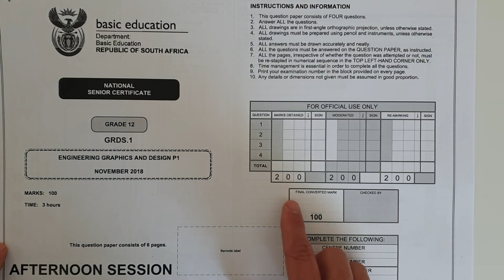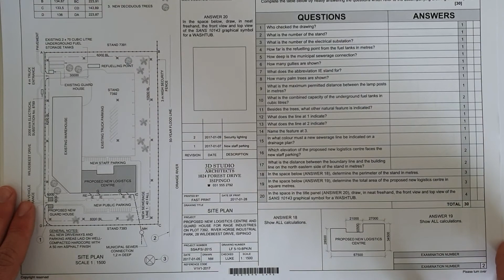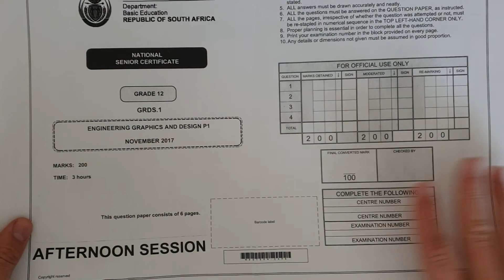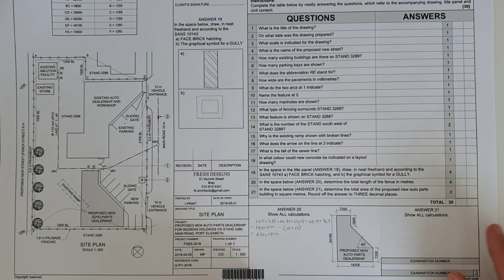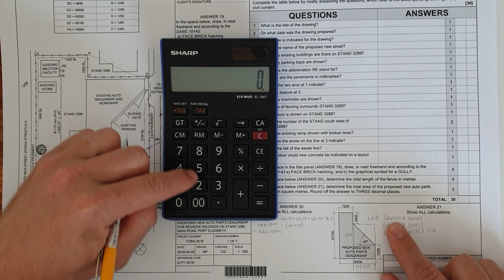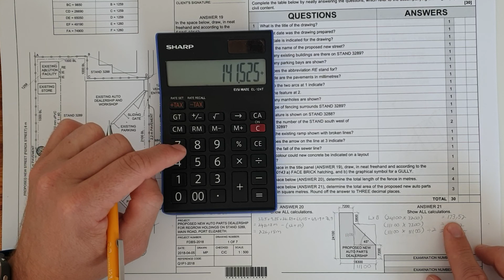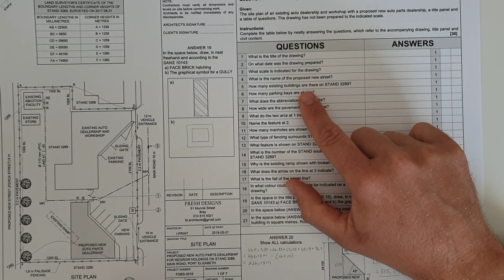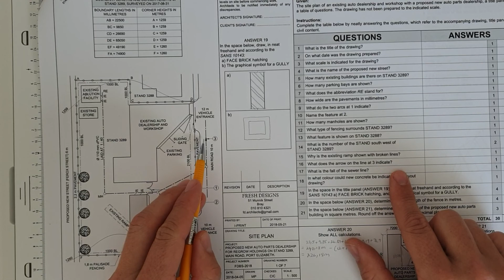PAPER 1 QUESTION 1